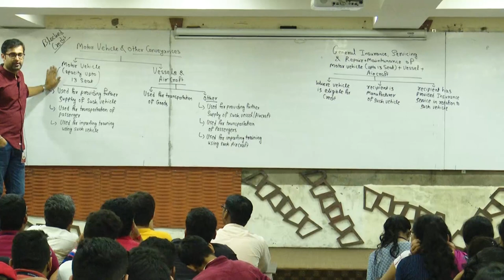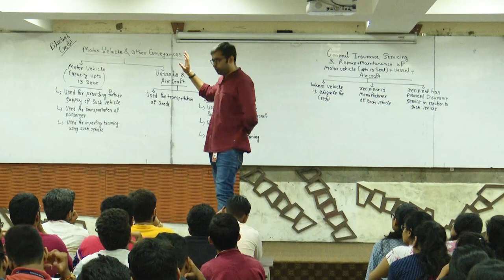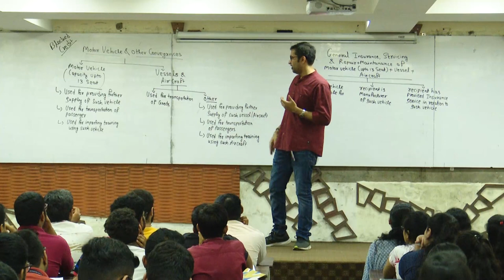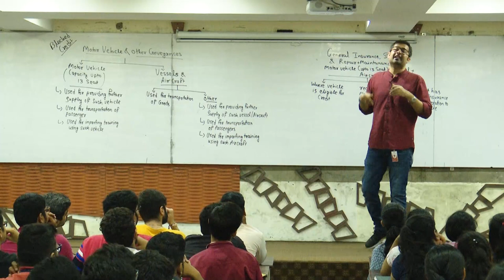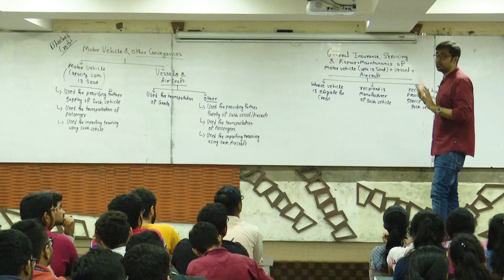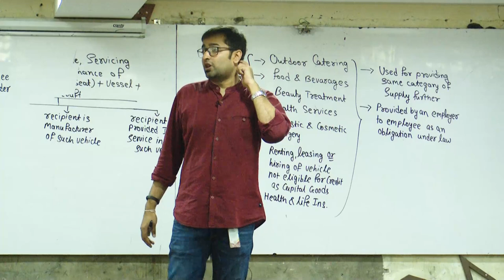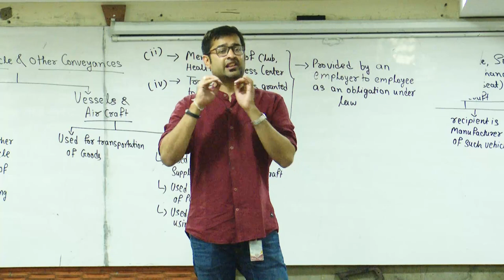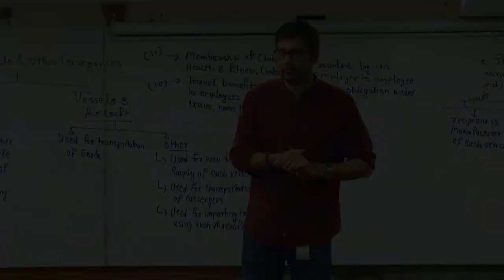GST AMENDMENT NOVEMBER 2019 PART 1